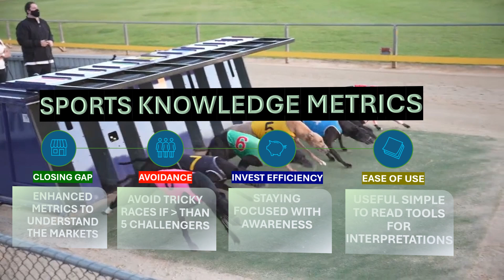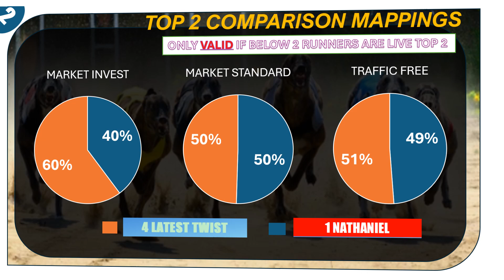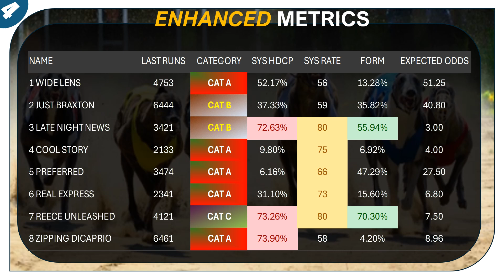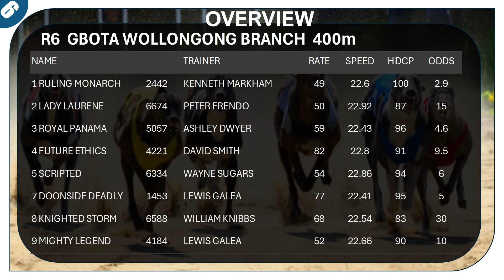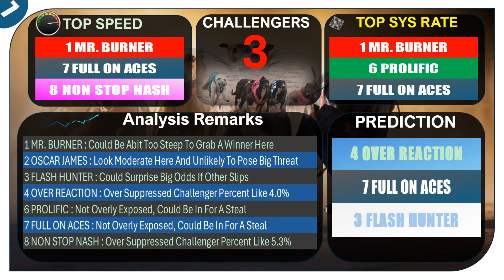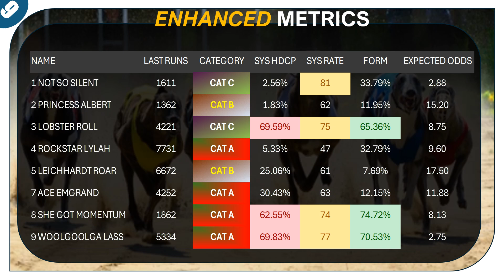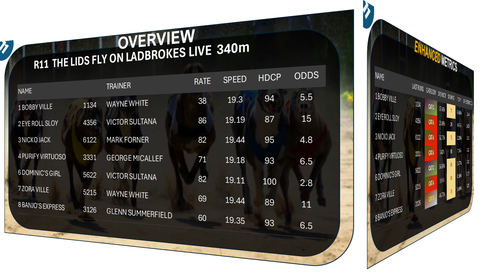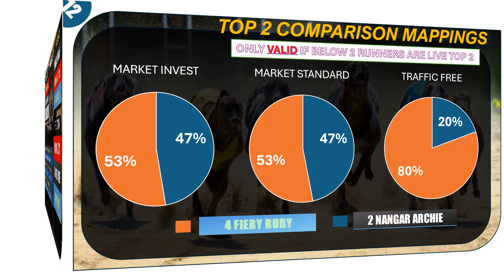(MEMBERSHIP SAMPLING) [ BULLI ] Australian Greyhound Race Analysis